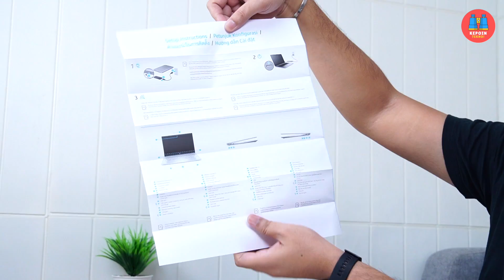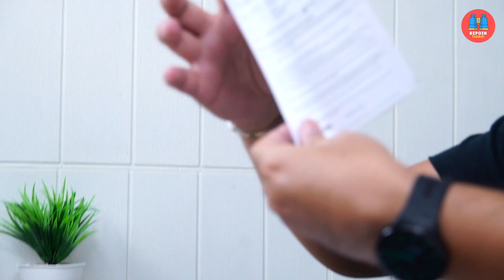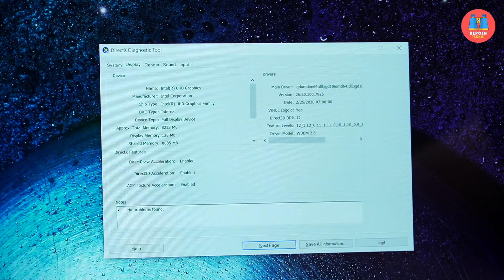LAPTOP MAHAL KOK GINI..?? UNBOXING HP ENVY 13 AQ1018TX Indonesia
Kaget gue waktu unboxing laptop premium HP ENVY 13 AQ1018TX ini. Tapi gimanapun juga HP ENVY 13 AQ1018TX ini emang laptop premium yang keren banget sih. Build quality nya mantep! Daan..gue nungguin banget HP ENVY 13 2020 yang udah ada sih di luar, tapi belum juga resmi masuk ke Indonesia.